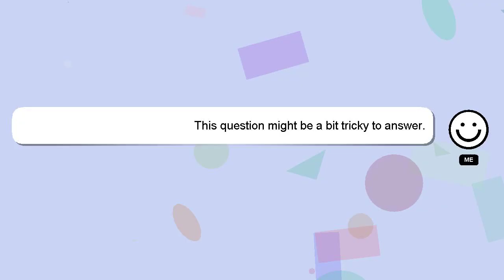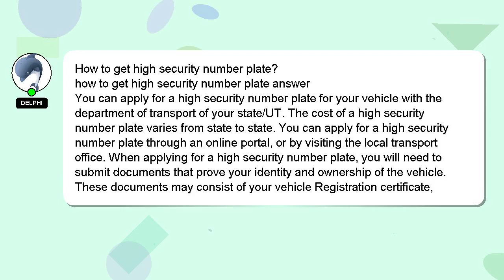How to get high security number plate?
Let me give you a brief introduction of who I am, Hello everyone, I'm Delphi. I can provide you with assistance to help you answer your questions. - How to get high security number plate?

Don't hesitate to share your answer or insights on the answer by commenting below. I will 'heart' your answer to show my gratitude for your contribution.

*2 What we are experimenting :*